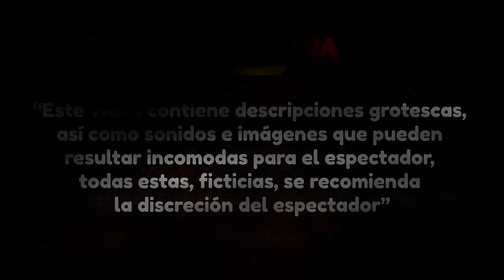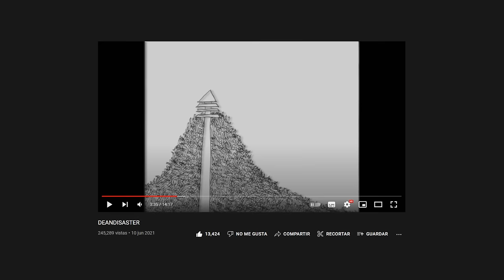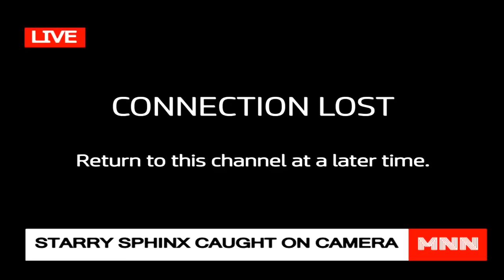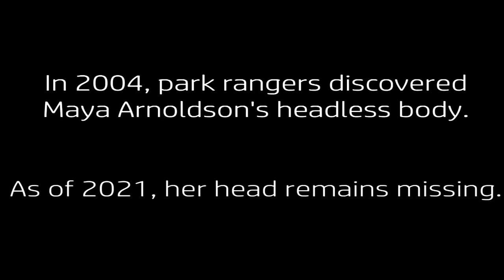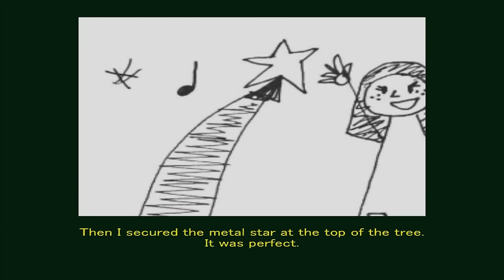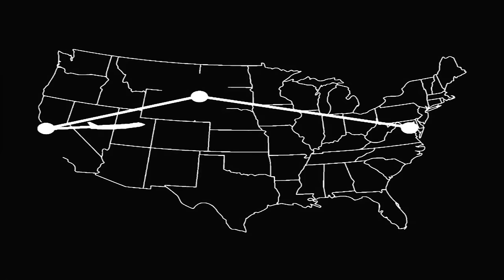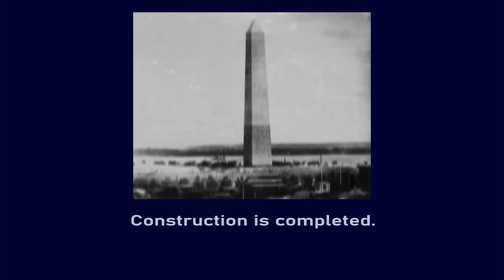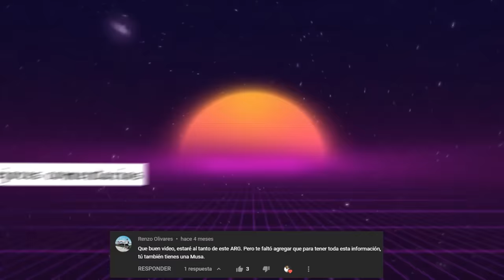El Oscuro Secreto de Monument Mythos | ANALISIS COMPLETO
Existe una realidad donde los Monumentos... TIENEN VIDA PROPIA. Una realidad donde las estatuas cobran vida, donde las pirámides de Egipto, no fueron construidas en la Tierra... El día de hoy analizaremos y explicaremos la Segunda Temporada de Monument Mythos, una preciosa serie de Horror Analógico creada por Alex Kansas, donde trataremos de teorizar y de explicar de una vez  por todas, por que es que estos Monumentos... TIENEN VIDA.

Marcas de tiempo:

00:00 Introduccion

04:35 'CANYONCROWN' EXPLICADO EN ESPAÑOL

08:32 'MAIZEMOVIEMAKER' EXPLICADO EN ESPAÑOL

13:36 'SUEZCANALCRAB' EXPLICADO EN ESPAÑOL

14:24 'DEANDISASTER' EXPLICADO EN ESPAÑOL

20:56 'STARRYSPHINX' EXPLICADO EN ESPAÑOL

26:50 'GIZAGUARDIAN' EXPLICADO EN ESPAÑOL

47:23 'ROCKEFELLERREVELATION' EXPLICADO EN ESPAÑOL

56:08 'WASHINGTONWONDERLAND' EXPLICADO EN ESPAÑOL

01:08:00 'AIRFORCEONEFALLENANGEL' EXPLICADO EN ESPAÑOL

01:17:06 'LIBERTYLURKERS' EXPLICADO EN ESPAÑOL

01:25:15 'ALCATRAZAPOCALYPSE' EXPLICADO EN ESPAÑOL

01:34:33 Despedida y Mejores Comentarios